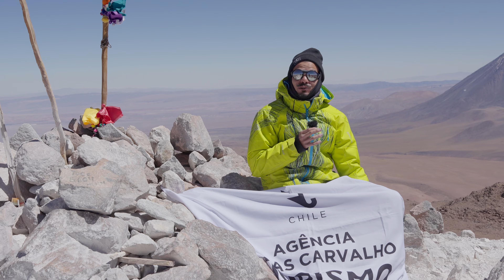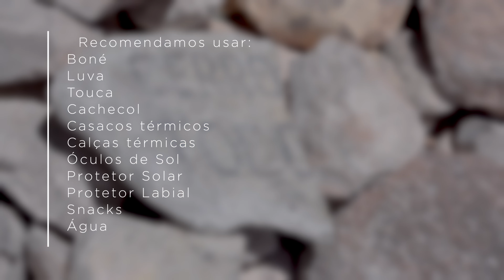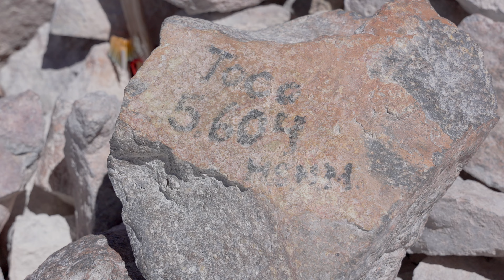Vulcão Cerro Toco: Uma experiência memorável e emocionante!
Quer viver uma aventura inesquecível no Deserto do Atacama? Então, a subida ao Vulcão Cerro Toco é a atividade perfeita para você!

A subida é considerada de nível moderado, mas exige um bom condicionamento físico. O passeio começa com uma caminhada pela Cordilheira dos Andes, onde você poderá apreciar a beleza do deserto e do altiplano chileno.

Ao chegar ao cume, você terá a oportunidade de ver de perto o vulcão Licancabur, as lagoas verde e branca da Bolívia, parte das antenas do Projeto ALMA e a Cordilheira dos Andes.

Não perca esta oportunidade de vivenciar o Atacama de uma forma inesquecível. Reserve já o seu lugar e prepare-se para uma aventura que ficará gravada na sua memória para sempre.

Está de viagem marcada? Fale com nossa equipe no WhatsApp e reserve seus passeios no Deserto do Atacama com a melhor agência para brasileiros!

Acompanhe nosso conteúdo em outras redes 👇🏼